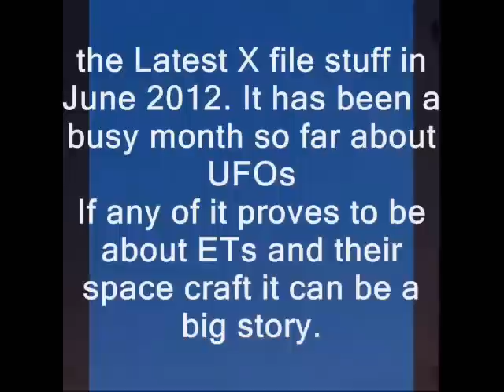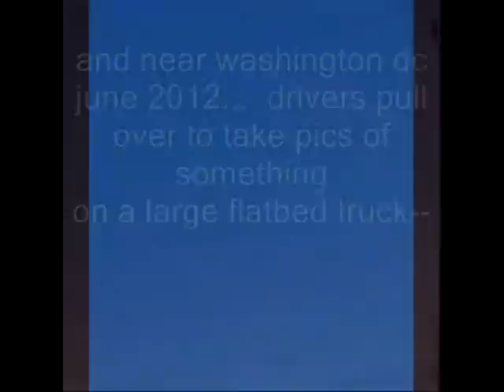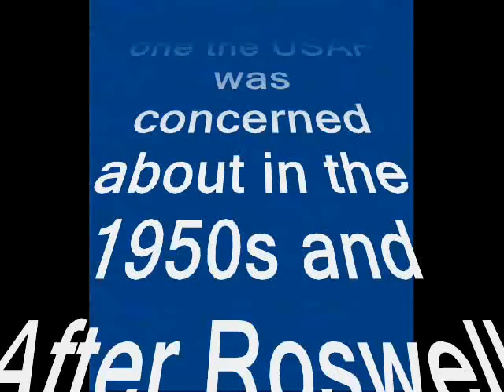Latest UFO Update Jun2012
Latest info on whats going on in the world-- the news we are able to see--Not all the news Baltic Sea UFO, Wash DC UFO on truck shocks drivers. FALLING SKIES-- a Spielberg show on TNT cable network. The aliens might not be our friends after ALL.